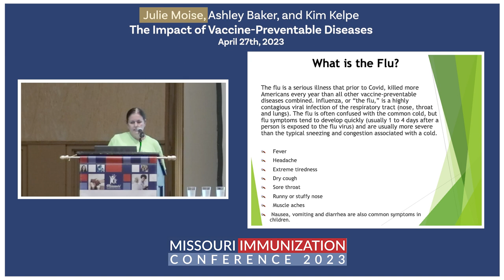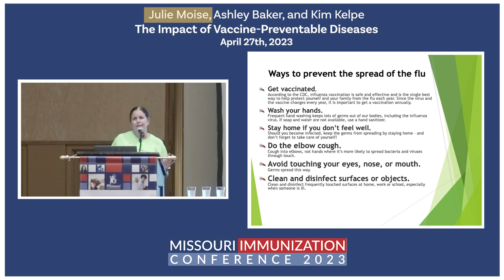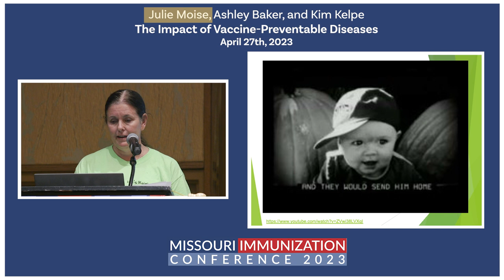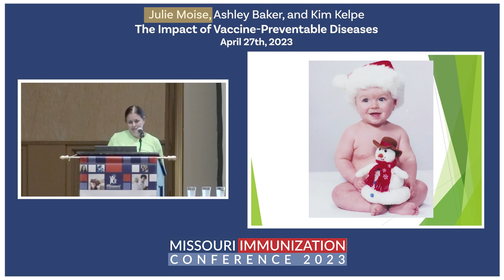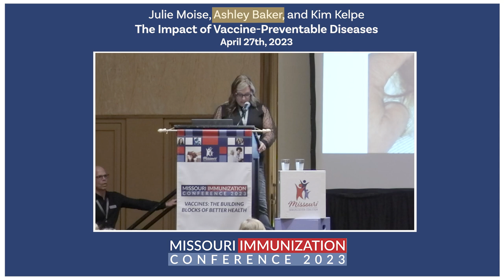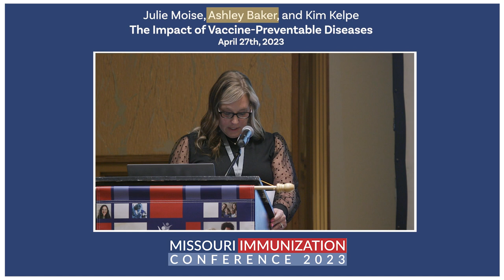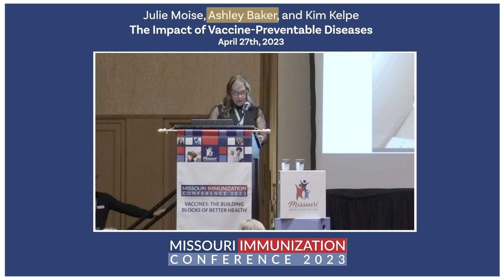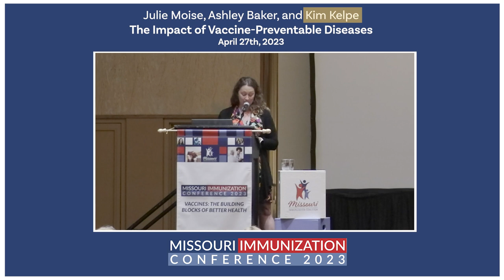Personal Stories: The Impact of Vaccine-Preventable Diseases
Ashley Baker, Kim Kelpe and Julie Moise